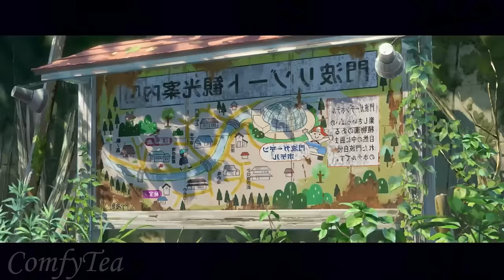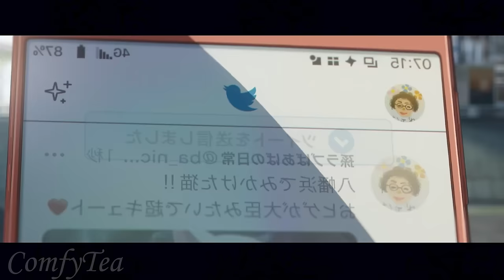The Hero Gets Turned Into a Chair, So This Girl Has to Save The World In His Place | Anime Recap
Suzume Synopsis:

On her way to school one day, a young girl named Suzume stumbles upon Souta, a young man searching for abandoned areas. The high school girl directs Souta to a nearby ruin, but out of pure curiosity, she herself decides to head to the same destination.

Once there, Suzume discovers an isolated door with a dreamlike universe lying beyond it—a place that she can see and feel, but not enter. A strange stone rests on the ground nearby, but it turns into a cat-like creature and scurries away when Suzume lifts it. Suddenly afraid, she heads back toward her school, not realizing that her act of leaving the door open will have consequences.

With the "keystone" released, the evil within the other universe can now freely escape and wreak havoc throughout Japan. Intending to correct her dangerous mistake, Suzume joins Souta—whose true goal is to prevent evil from festering—in finding and locking all open doors before the country is destroyed.
Next Video is about a girl who pretends to be a boy to get with a vampire
Previous Video is about a ruined world where four girls ride a train to search for their missing friend

Atelier Ryza - Southern White Wind
Bashfully Across the Ledge
Evening Shower
Grotta Azzurra
Gotta Dello Zaffiro

Eternal Sonata - Pyroxene of the Heart
Undertale - Ghost Fight
Fire Emblem Engage - Caring
Animal Crossing - 8 Am